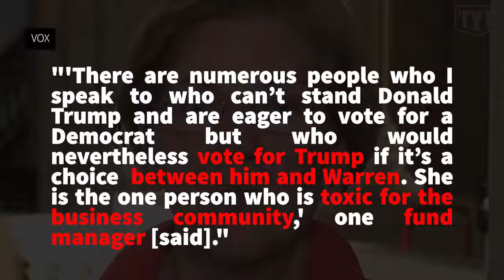Fake Elizabeth Warren Attacks Spread Online